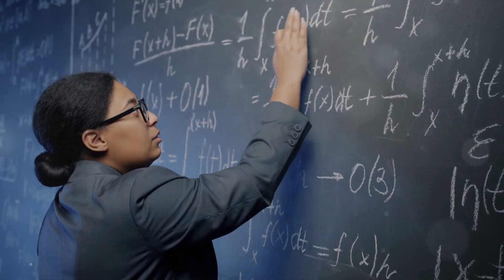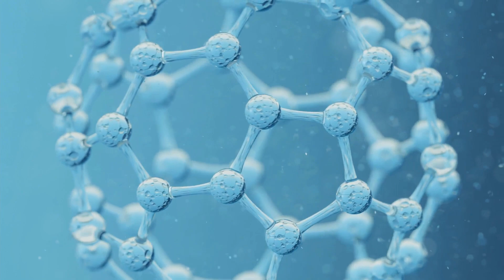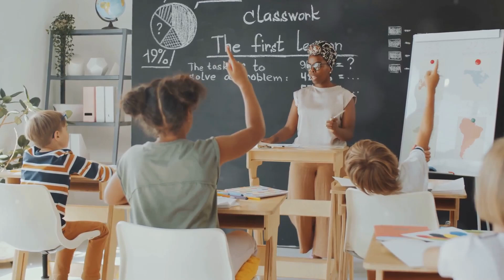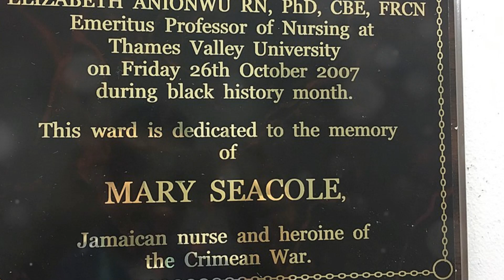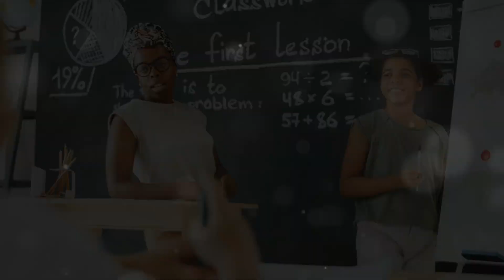Trailblazing Black Women in STEM: 10 World-Changing Icons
Black women in STEM are trailblazers, innovators, and changemakers! This video highlights the brilliance, resilience, and contributions of 10 Black women in STEM fields—science, technology, engineering, and mathematics. Despite challenges, they continue to break barriers, shatter stereotypes, and lead groundbreaking discoveries. From coding to chemistry, robotics to research, Black women in STEM are shaping the future.

In this video, we celebrate 10 trailblazing women who have made groundbreaking contributions to STEM (Science, Technology, Engineering, and Mathematics). From NASA engineers and astronauts to Nobel laureates and healthcare pioneers, these incredible women have shattered barriers, transformed scientific fields, and paved the way for future generations. Discover the inspiring stories of:

Mary Jackson – NASA's first Black female engineer
Katherine Johnson – Legendary mathematician whose work was critical to NASA’s space missions
Maggie Aderin-Pocock – Space scientist and advocate for science literacy
Francisca Okeke – Nigerian physicist advancing our understanding of space weather
Alexa Canady – The first Black female neurosurgeon in the U.S.
Wangari Maathai – Nobel Prize-winning environmental activist
Marie Maynard Daly – Biochemist who broke racial barriers and advanced cardiovascular research
Funmi Olopade – Cancer geneticist revolutionising personalised medicine
Mae Carol Jemison – The first Black woman in space and advocate for STEM diversity
Elizabeth Anionwu – Pioneer in sickle cell care and healthcare advocacy

These women have changed the world through their work, their passion, and their dedication to science. Watch to learn more about how they continue to inspire and lead the charge for diversity and innovation in STEM! Join us as we celebrate their achievements, inspire the next generation, and prove that STEM is for everyone!

00:00:00 - Intro
00:00:36 - Mary Jackson
00:02:43 - Katherine Johnson
00:04:24 - Maggie Aderin-Pocock
00:05:53 - Francisca Okeke
00:07:27 - Alexa Canady
00:09:05 - Wangari Maathai
00:10:48 - Marie Maynard Daly
00:12:29 - Funmi Olopade
00:14:02 - Mae Carol Jemison
00:15:58 - Elizabeth Anionwu